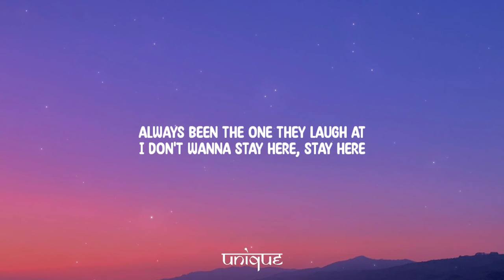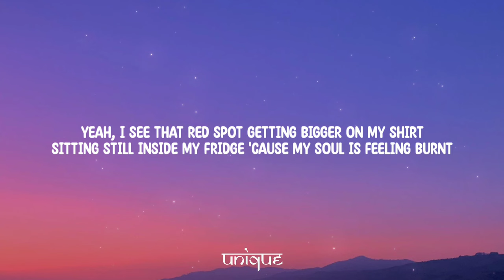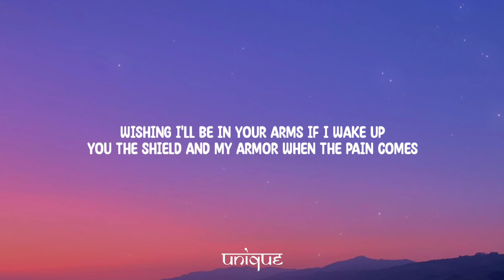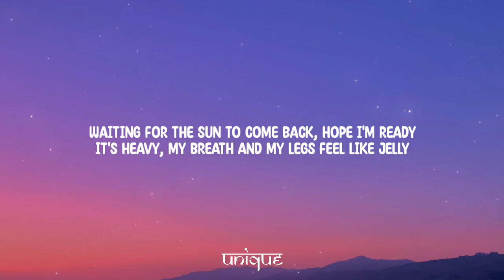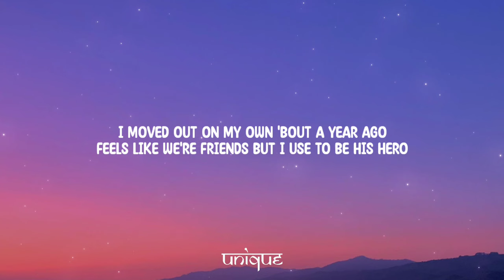Powfu - crow's nest (Lyrics) Ft. Ollie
Lyrics:

Always been the one they laugh at
I don't wanna stay here, stay here
Screw these pointless converstations, ayy
This party wasn't what I thought
I don't wanna take these shots
Wish I never bought this ice cream cake

[Chorus: Powfu]
(Reaching somewhere)
(I don't know yet)
(Leave me footprints)
(All the way to the crow's nest)

[Verse 2: Ollie]
I've always been a little different, hard to understand
My life go constantly down paths that I can't ever plan
Had to leave the party early, couldn't stop me push through
Side effect of always dreamin', I might never land
Lonely road I walk alone with all my demons now
I wish I had more control, I don't mean to shout
Into the darkness, tryna' find who I used to be
But as I stare up at the stars, can't remember now

Yeah, I see that red spot getting bigger on my shirt
Sitting still inside my fridge 'cause my soul is feeling burnt
I'm the worst, 'boutta burst into tears
Haven't been a model or to church in like years
What's my name? What's my purpose?
More I find, the more I'm uncertain
Fruit tastes bad, snakes in their braces
Handful of seeds that I'll cast to the ravens

[Verse 4: Ollie]
I guess I've been goin' through shit, goin' through shit
Problems hid behind my two lips, this is useless
Lately everything get heavy and it drag down
Even though I wanna leave, would you stay round?
Swear I'm trying not to hold back but I hold back
Only one I trust, you know that, hope you know that
Wishing I'll be in your arms if I wake up
You the shield and my armor when the pain comes

Fall for me flawlessly falling into place
Running to their death, why they treat it like a race?
Waiting for the sun to come back, hope I'm ready
It's heavy, my breath and my legs feel like jelly
Tell me "swim along, and sing to the sun"
Tell me "swim along, and sing to the sun," yeah
You can laugh at me all that you want
It's the fools that be running their tongue, yeah

[Chorus: Powfu]
(Reaching somewhere)

Sick of waking up late, it's almost noon already
I haven't been feeling myself, 'tryna change the settings
'Tryna change how I live, I'm turning into a swine
Call of Duty and movies taking up most of my time
I should go and see my brother more
He misses telling all his friends about our pillow forts
I moved out on my own 'bout a year ago
Feels like we're friends but I use to be his hero

[Bridge: Powfu]
What's that noise?
Must be a ghost
Holy spirit take me
I'm making you host

[Outro: Powfu]
(Reaching somewhere)